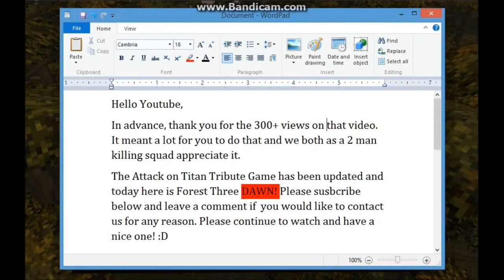Attack on Titan Tribute Game - Lone Wolf Nathan Ackerman (ep.1)